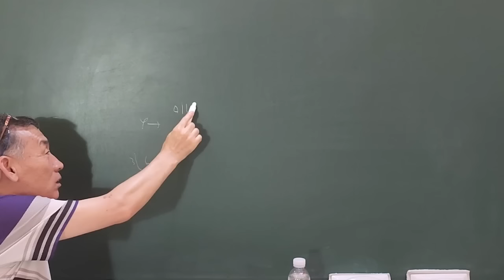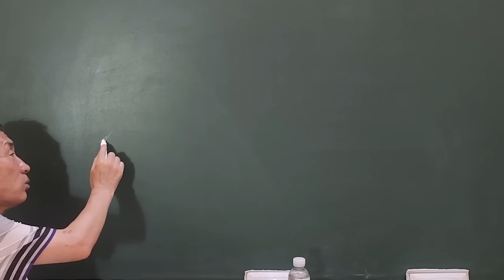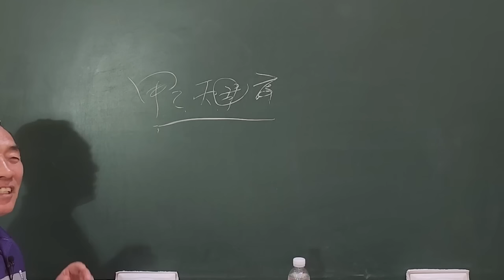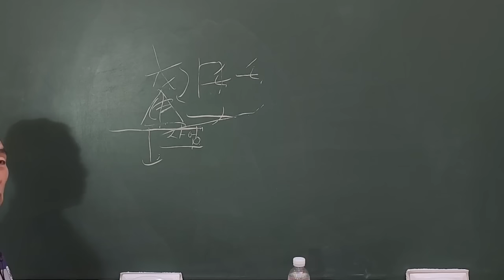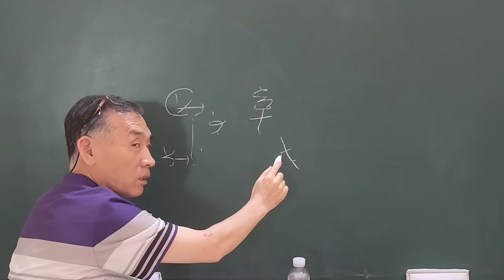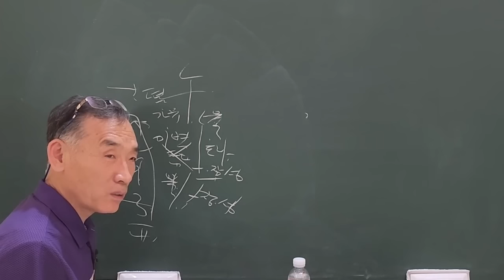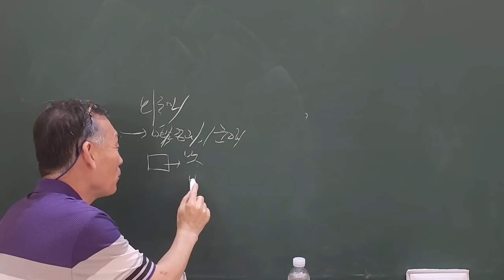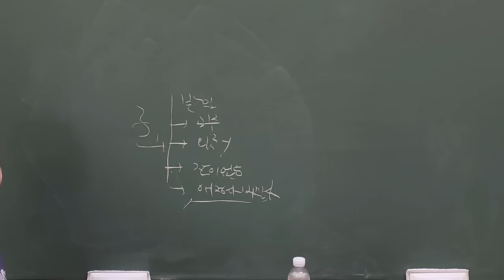배우자 없는 듯 잘 사는 법!